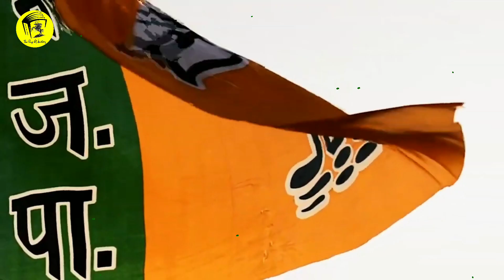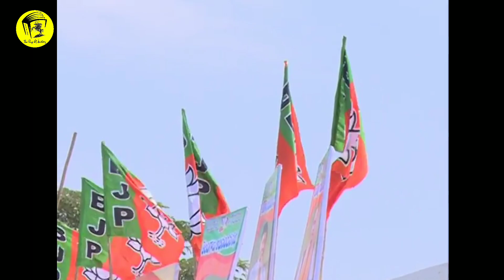History of BJP | বিজেপির ইতিহাস | How BJP founded | কিভাবে বিজেপির প্রতিষ্ঠা হয়েছিল | TPH Bangla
Video topic- BJP History | History of BJP In Bengali | বিজেপির ইতিহাস | বিজেপির এর সফলতার গল্প | Success Story Of  BJP

In this video, we discuss the history of Bharatiya Janata Party or BJP political party. How was the BJP party founded? And why has the BJP become so powerful now?
We further said- What is BJP? Who founded the BJP? How was the BJP founded? Where was the BJP founded? In what year or when was BJP established? Why was the BJP founded? What was the role of RSS in the establishment of BJP? How did Shyamaprasad Mukherjee make BJP? What is the role of Jana Sangh in the establishment of BJP? Who was the first president of BJP? What is the role of Atal Bihari Vajpayee in the establishment of the BJP party, History of BJP, BJP's success story.

এই ভিডিওতে আমরা ভারতের জনতা পার্টি বা বিজেপি রাজনৈতিক দলের ইতিহাস নিয়ে আলোচনা করেছি। কিভাবে বিজেপি দল প্রতিষ্ঠা হল? এবং কি কারনে বিজেপি এখন এত ক্ষমতাশালী হয়ে উঠল?
আমরা আরও বলেছি- BJP কি? কারা বিজেপি প্রতিষ্ঠা করেছিল? কিভাবে বিজেপির প্রতিষ্ঠা হয়েছিল? কোথায়  BJP প্রতিষ্ঠা হয়েছিল? কত সালে বা কবে  বিজেপি প্রতিষ্ঠা হয়? কেন বিজেপির প্রতিষ্ঠা হয়?  বিজেপি দলের প্রতিস্থায় RSS এর কি ভূমিকা ছিল? শ্যামাপ্রসাদ মুখার্জি কিভাবে বিজেপি প্রতিষ্ঠা করেছিল? বিজেপি দলের প্রতিস্থায় জনসংঘের কি ভূমিকা? বিজেপির প্রথম সভাপতি কে ছিলেন? বিজেপি দলের প্রতিস্থায় অটল বিহারি বাজপিয়ের কি ভূমিকা, কোথায় বিজেপি প্রতিষ্ঠা হয়েছিল? বিজেপির ইতিহাস। বিজেপির সফলতার গল্প।

আমাদের সোশ্যাল মিডিয়া লিঙ্ক গুলি নিচে-
Facebook (ফেসবুক)-

The channel (The Page of History ) is only For Well-modified historical videos please if you have any issue with the content used in my channel or you something that belongs to claim it to youtube sends me a message at  and I will Delete it right away.